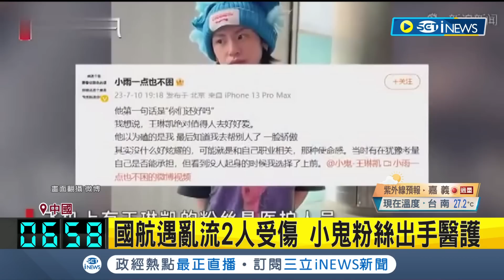空中驚魂！空姐拋飛.乘客尖叫驚魂...中國國航遇晴空亂流 空姐護乘客撞艙頂破洞.抱枕四散 乘客：以為小命沒了｜【國際局勢】20230712｜三立iNEWS